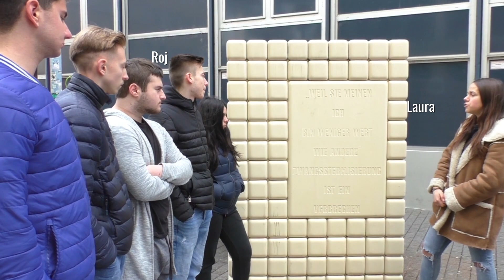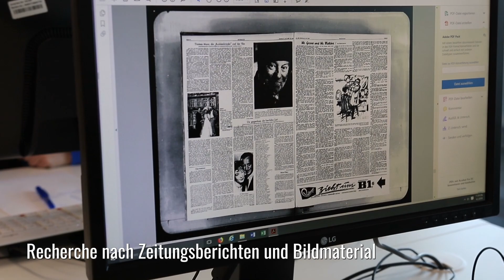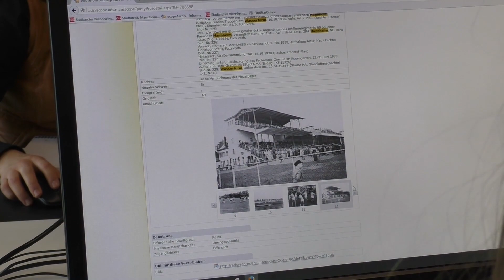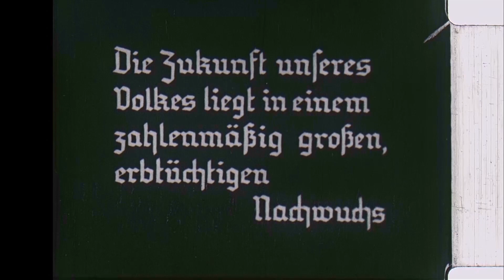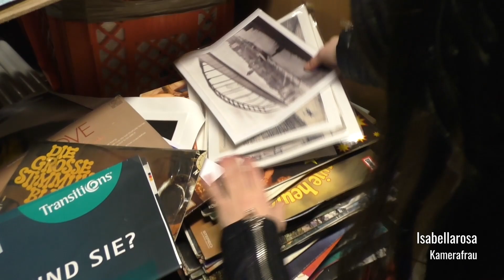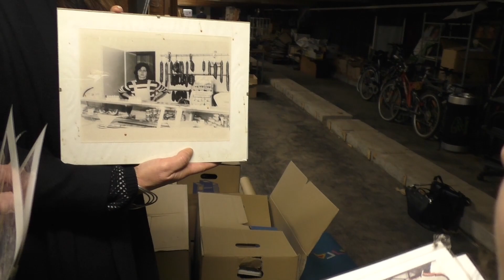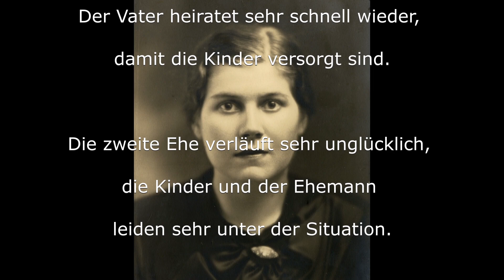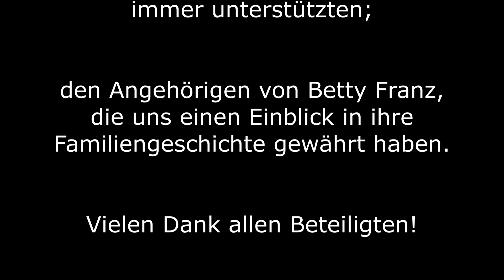Spurensuche - Ein Filmprojekt über die Zwangssterilisierung in Mannheim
Ein Film der Tullywood Video-AG der Tulla-Realschule Mannheim.
Vielen Dank allen Beteiligten.